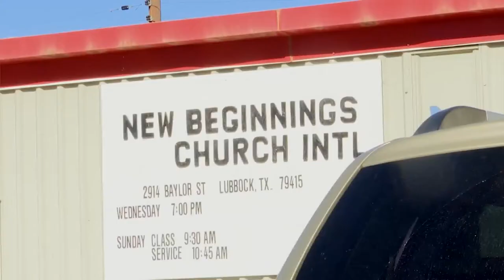Caught on Camera: Man breaks into cars in church parking lot